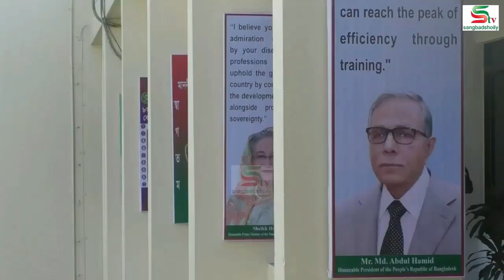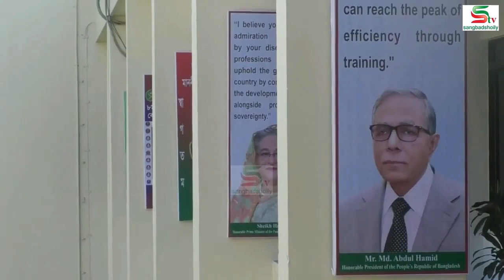নাটোরের কাদিরাবাদ সেনা নিবাসেযা বললেন সেনা বাহিনী প্রধান জেনরেল এসএম শফিউদ্দিন